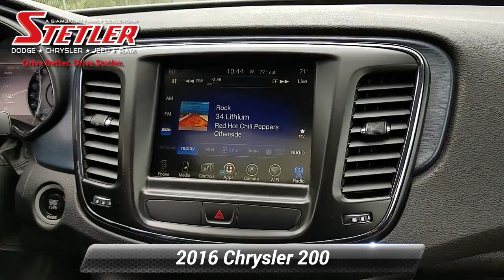Certified 2016 Chrysler 200 S, York, PA 306346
200S 3.6L V6 AWD. HEATED SEATS, 8.4" TOUCH SCREEN w/ BACK-UP CAMERA, 19" ALLOY WHEELS, SUNROOF AND MUCH MORE. Chrysler Certified Pre-Owned means you not only get the reassurance of a 3Mo/3,000-Mile Maximum Care Limited Warranty, but also up to a 7-Year/100,000-Mile Powertrain Limited Warranty, a 125-point inspection/ reconditioning, 24/7 roadside assistance, rental car benefits PLUS HERE AT STETLER YOU'LL RECEIVE FREE LIFETIME PA STATE INSPECTIONS ALSO YOUR FIRST TWO OIL CHANGES ARE ON US!. THIS 200 IS LOCATED AT STETLER DODGE CHRYSLER JEEP RAM 1405 ROOSEVELT AVE YORK. DRIVE BETTER. DRIVE STETLER.

[RLVID:2819:e5a6c2e9afdce2ec:9da87954201c108b:1]